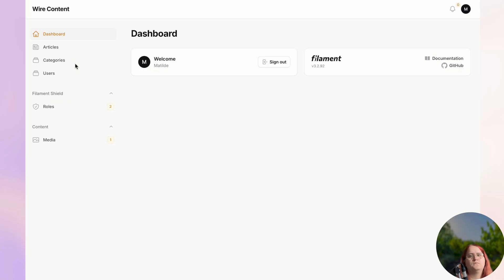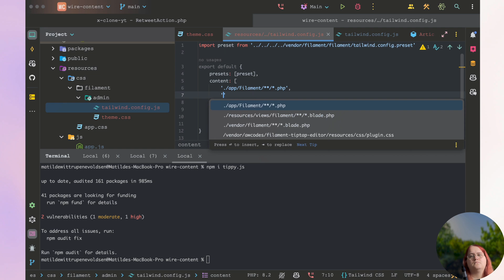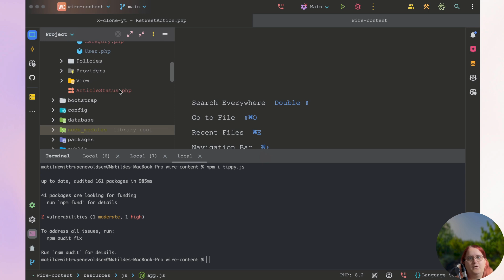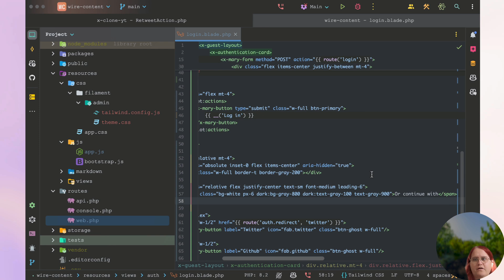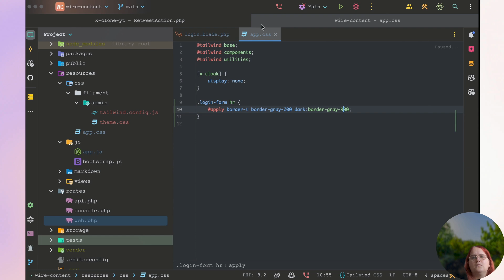Let's build a CMS with Filament 3 and Laravel 11 | #13 - Tippy.js (tiptap theme + design fixes)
In this course we will be building a content management system (CMS) using Filament 3 and Laravel 11. Outside the admin panel we will use mary-ui to ensure a beautiful UI. This course will be package-development focused.

About me:
Hello, I'm Matilde I'm a web developer making daily content related to web development. I also spent a great deal of time on medium to write text content related to programming. I'm from Denmark but I've relocated to London.

Some of the main topics you will see to be covered on this channel is ReactJS, Laravel, SCSS and just basic tutorials in programming. My goal is to help you advance your coding skills and in case you have a code issue related to Laravel, ReactJS or similar please email me or comment on my videos to help me. I'm also creating series sometimes where I'll build teach a full free course in relation to programming or for example how to build a blog which is on my channel.

Equipment:
Laptop: Macbook Pro M (series)
Microphone: Blue Yeti
Desk (height adjustable)
Belkin Mac mount